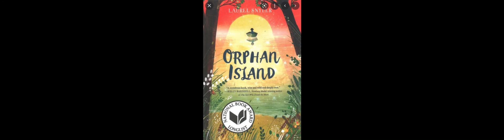If the book Orphan Island was a movie (trailer)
Orphan Island: by Laurel Synler